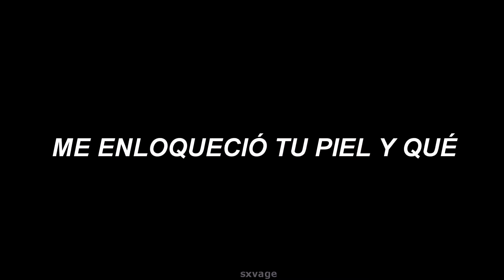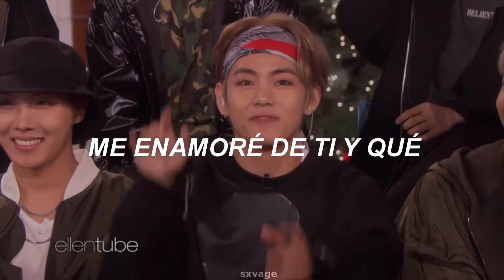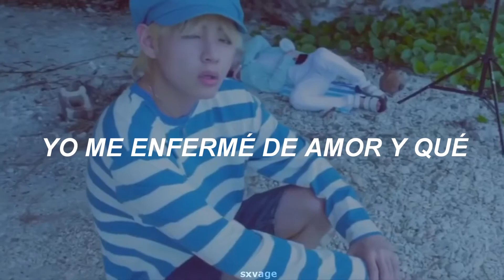Esta canción define mi relación con mi bias♡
Canción: Me enamoré de ti y qué- Grupo 5

Espero que les guste este cumbión perucho:))